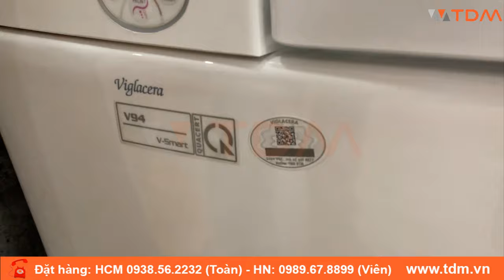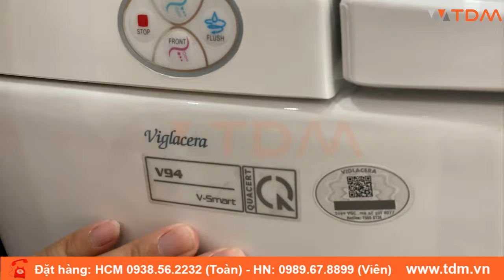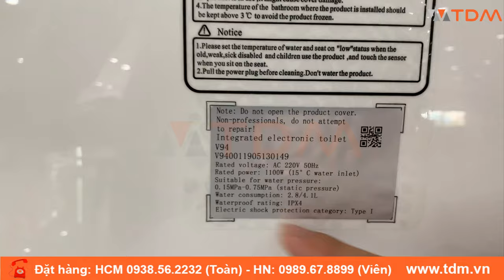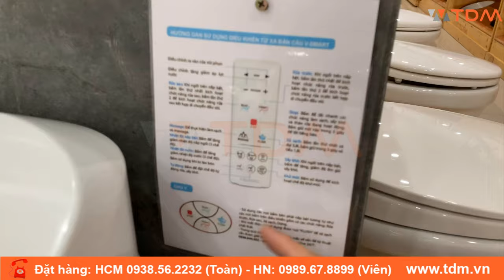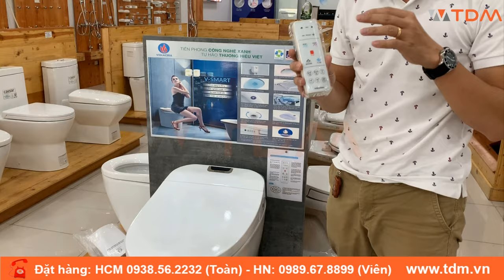TDM.VN | Đánh giá và hướng dẫn sử dụng bồn cầu thông minh Viglacera V94 tự xả nước, rửa, sấy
TDM.VN | Đánh giá và hướng dẫn sử dụng bồn cầu thông minh Viglacera V94 tự xả nước, rửa, sấy, khử mùi

00:05 Đánh giá và hướng dẫn sử dụng bồn cầu thông minh Viglacera V94
01:04 Tổng quan bồn cầu Viglacera V94
02:05 Mẫu mã, thiết kế của bồn cầu
02:30 Phụ kiện kèm theo
03:20 Chức năng của bồn cầu
03:28 Được tráng lớp men Nano Nung
04:20 Có bảng điều khiển trên thân cầu
05:00 Chức năng sưởi ấm bệ ngồi
05:14 Chức năng tự xả nước
05:25 Hai chế độ rửa
05:33 Chức năng sấy khô
06:03 Hướng dẫn sử dụng remote cầm tay

Thông tinh cơ bản bồn cầu thông minh Viglacera V94
Mã sản phẩm: V94
Hệ thống xả: Xả xoáy
Thiết kế thân kín
Men nano nung kháng khuẩn
2 mức xả: 6L/3L
Sử dụng dưới 25 giây: xả 3L
Sử dụng trên 25 giây: xả 6L
Nguồn điện: 220V
Màu sắc: Trắng
Tính năng bàn cầu điện tử V94 Viglacera
Tự động xả nước, sấy khô.
Tự động xả tráng trước khi sử dụng.
Đèn tự động phát sáng vào ban đêm
Sử dụng thuận tiện các chức năng sản phẩm bằng bảng điều khiển từ xa: Xả nước, rửa trước, rửa sau, rửa massage, sấy khô, ...
Chức năng làm ấm nắp ngồi, làm ấm nước rửa.
Vòi rửa diệt khuẩn với 3 chức năng: Rửa trước, rửa sau, rửa massage
Công nghệ xả xoáy: Xả sạch mọi vết bẩn tại mọi góc cạnh trong lòng bàn cầu với lực hút cực mạnh.